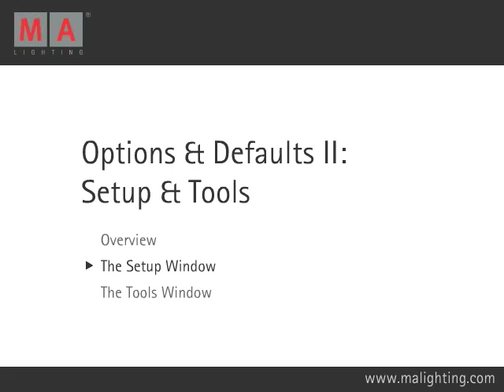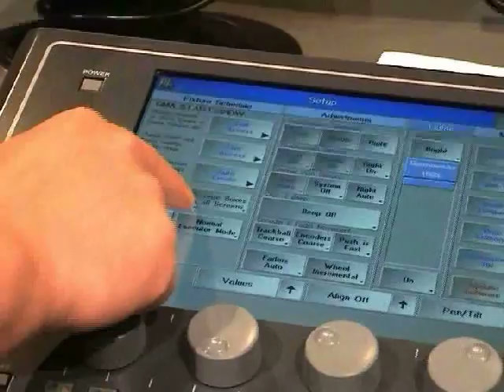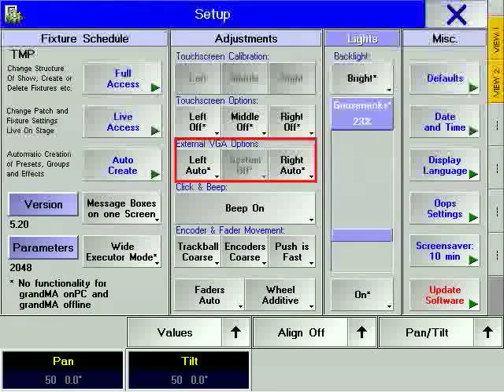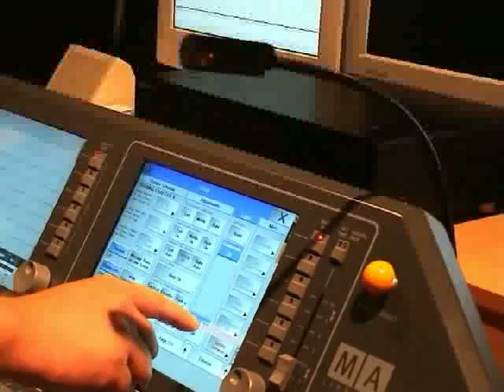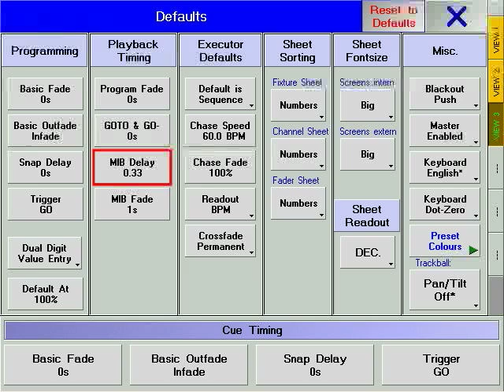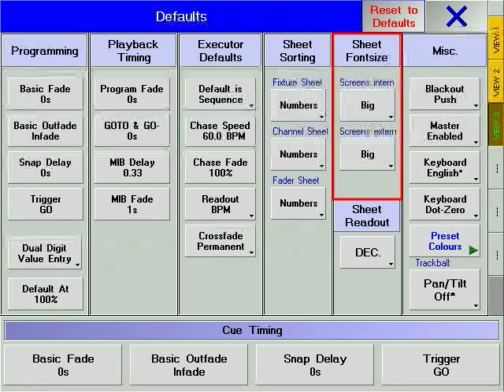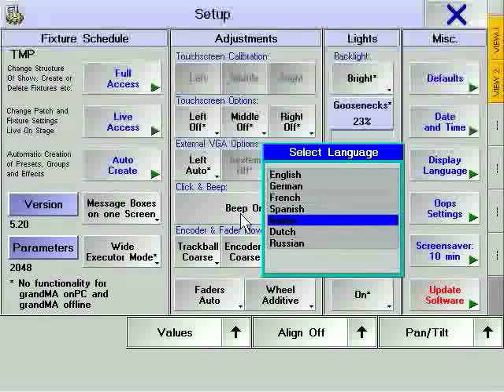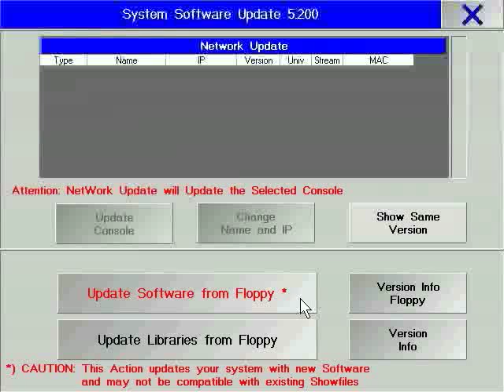grandMA | Tutorial Chapter 9.2 [EN] | The setup window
grandMA Tutorial Chapter 9.2 The setup window